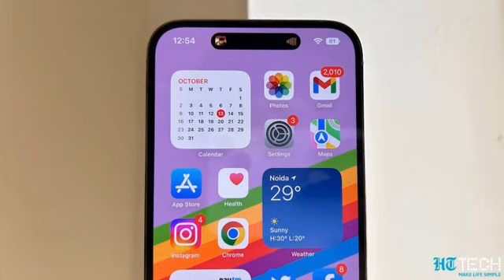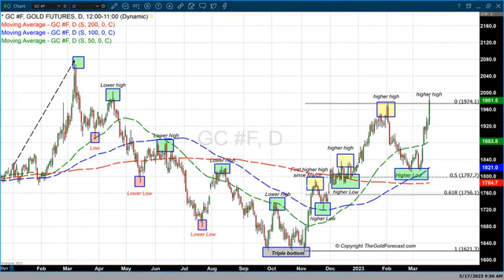News Mar 19th 2023 12:05 pm Discovery: SciTechDaily dogs their heads? Livescience.com 16.4 these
Live Science \r\n Hindustan Times \n Hindustan Times \n YouTube YouTube Gizchina.com YouTube Kitco NEWS Decrypt Powered by NewsApi.org